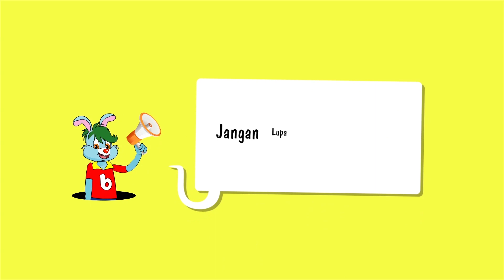Hari Laut Sedunia 2022 - Sejarah dan Tema Tahun Ini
Seperti apa sejarah dari peringatan Hari Laut Sedunia, dan apa tema yang diangkat pada Hari Laut Sedunia 2022 ini?

Penulis Teks: Jonathan Alfrendi

Creative Art : Revydia Darmawan, Donny Suryanto, Anastasia A.C.